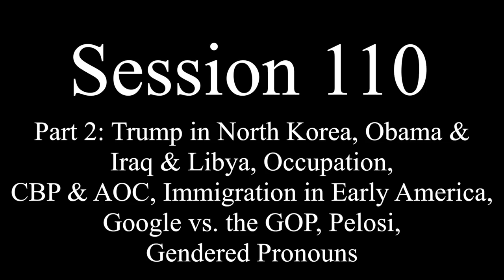Lance vs. Rick 110.2 (2nd Highest IQ in the World)